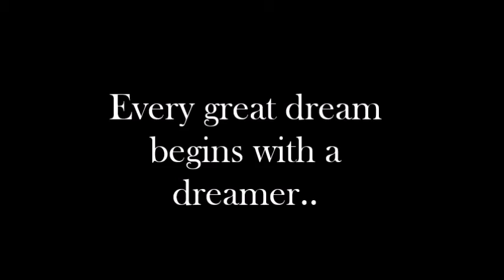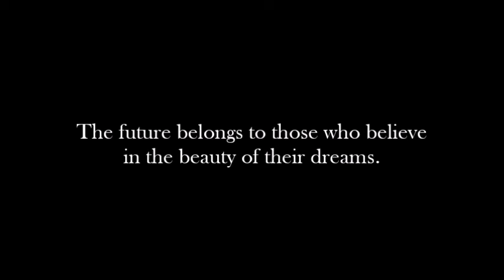Only A Dream - Star Stable Online - Short Movie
This is an inspirational/short story/random movie that we decided to make. If you don't understand it: basically it's about 2 work horses who dream of being "wild" and the red roan goes to sleep in her stall and the video describes the dream she is having. Then, at the end she wakes up and goes back to reality. We may do more vids like this so let us knowwwwwww